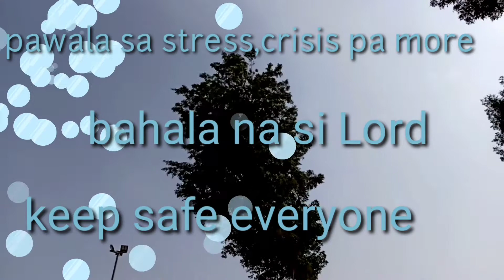kuwait Ofw pandemic wave 2 experience Vlog (#48) laban lang